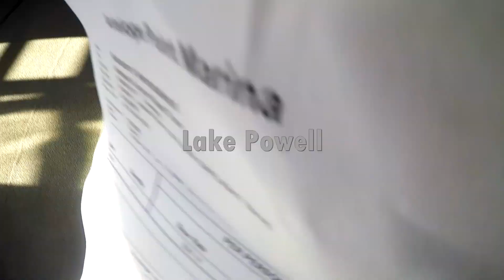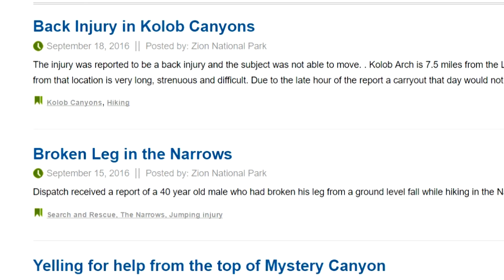Utah | Arizona Spring Break 2017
Road trip from Salt Lake City to St'George.
Approximately 900 miles driven

Park Visited: Arches National Park, Gooseneck State Park, Natural Bridges National Monument, Monument Valley, Antelope Canyon, Horseshoe Bend, Lake Powell, Bryce Canyon National Park, Zion National Park.

- vitchsr
- tuangeves
- yajeannn
- jan_ks
- puttpp.whf
- thirdz3rd

John Williams- Welcome to Jurassic Park
Two Door Cinema Club - Changing of the Seasons